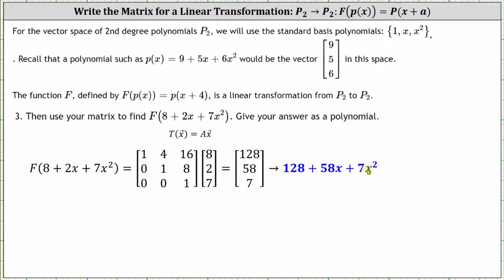Determine una matriz de transformación lineal para p (x+a): P2 a P2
Este vídeo explica cómo determinar una matriz de transformación lineal y, a continuación, calcular una transformación para la transformación de p (x) =x+4 de P2 a P2.